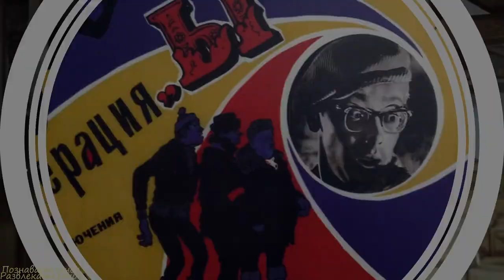"Операция Ы" и другие приключения Шурика",как создавался лидер "проката" советского кино? ПРЕДРЕЛИЗ